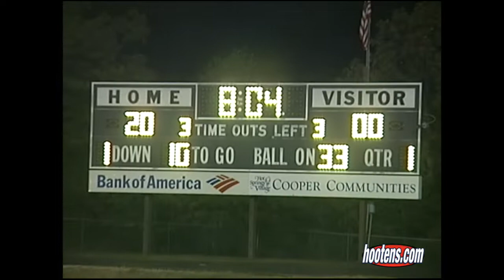2002 Jessieville 37, Caddo Hills 0